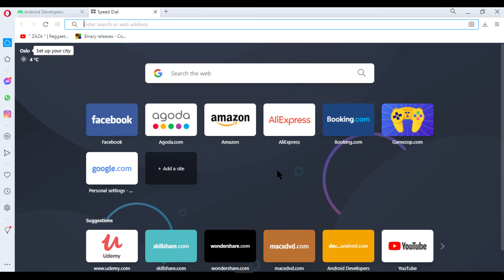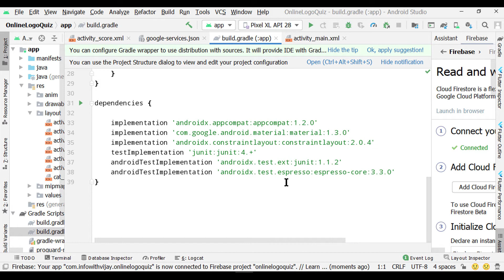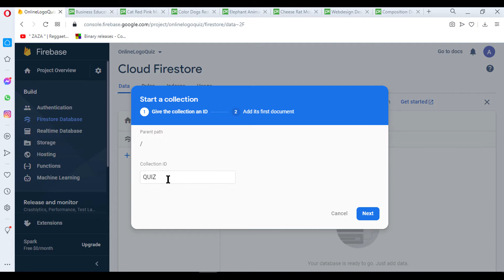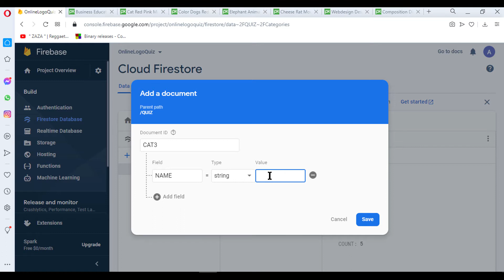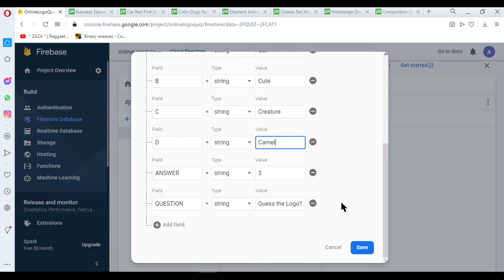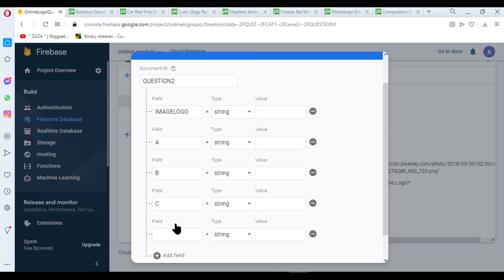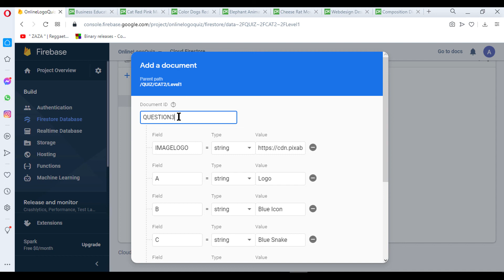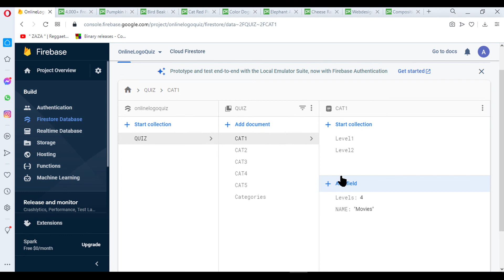Online Logo Quiz App with Firebase and Firestore in Android Studio | Creating Database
In this tutorial, we will create the database in our firebase firestore console.

Remember if you face any difficulity while developing the application then you can comment down below the video, I will respond to your query with 24 to 36 hours(Because you are not alone developers who are asking questions regarding their problems).